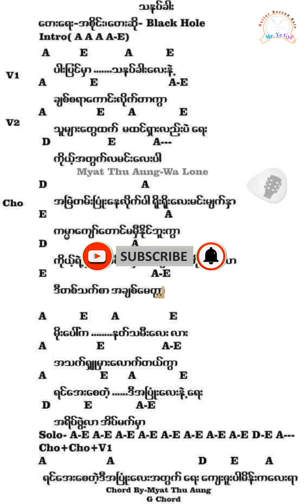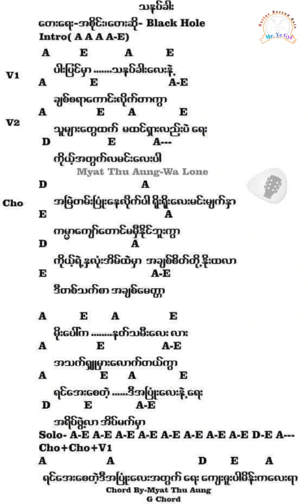သနပ်ခါး Black Hole Guitar Chords Guitar For Sale Please Like&Subscribe